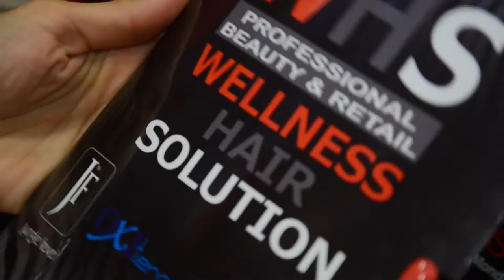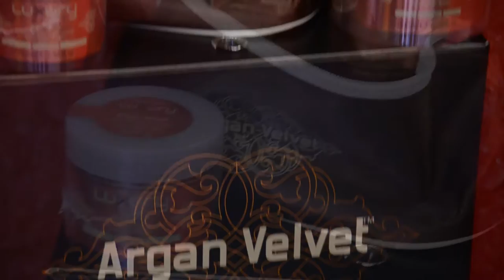Nando&Andrea Hair Stylist - Spot Pubblicitario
Nando&Andrea Hair Stylist
Via Guglielmo Pepe, 5
00040 Ardea (Roma)
Questa è una produzione esclusiva di Ac Management
Ogni riproduzione anche parziale è riservata.